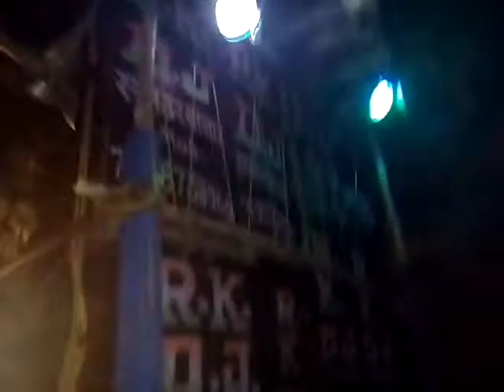Mahaviri akhda no1 baikunthpur kothi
Mahaviri akhda no1